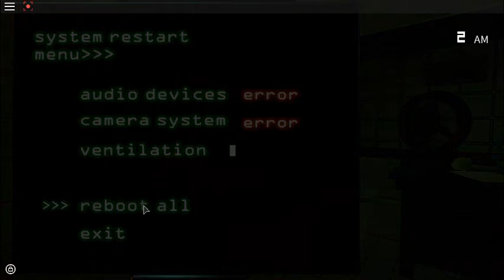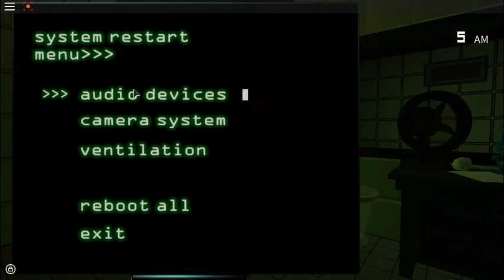Fazbears' Fright; The horror attraction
This is not the official Five Nights at Freddy's 3, by Scott Cawthon. It is a Roblox remake of the game made by 4Sci.